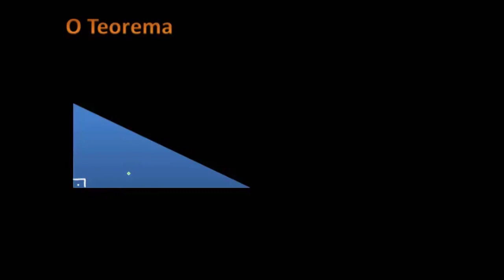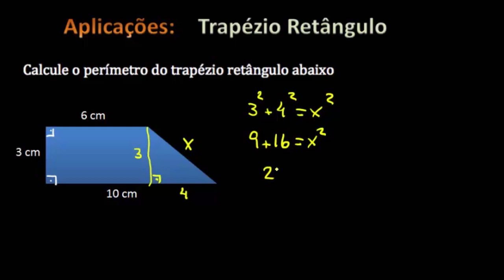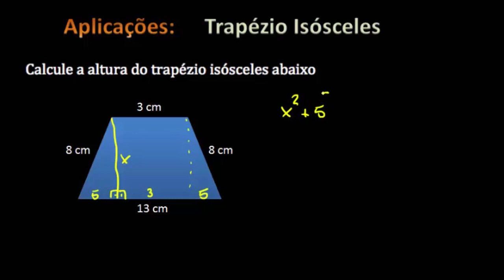Teorema de Pitágoras - Exemplos e Aplicações - Matemática - HORA DO ENEM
Relações métricas no triângulo retângulo